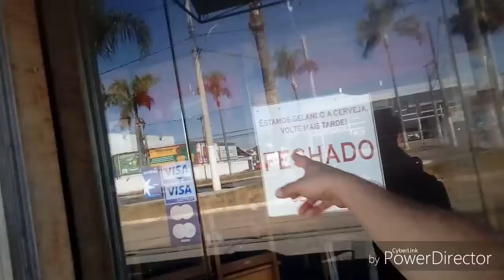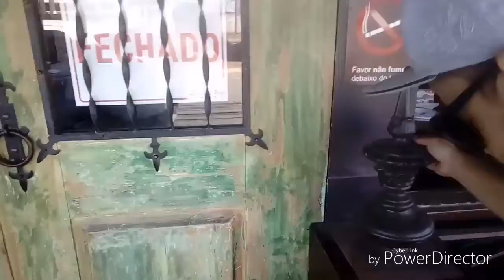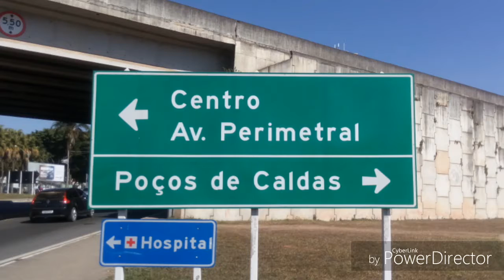Conhecendo a cidade